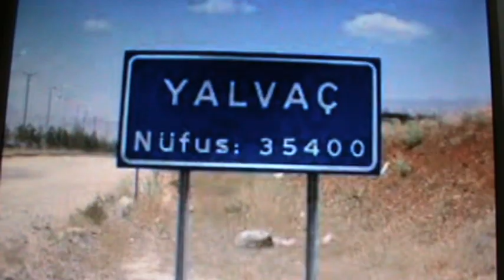YAŞANMIŞ YALVAÇ HİKAYELERİ 4 MESAFE KISA ÜCRET FAZLA İSE KISA YOLDAN PARA KAZANMA HIRSI SONUCU